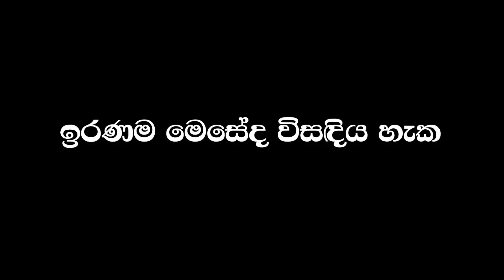IRANAMA / SINHALA short film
sri lanka,
sinhala,
news,
Hiru tv,
Derana tv,
Sirasa tv,
ITN tv,
Swarnawahini,
Braking news,
Today news,
research,
technical science,
human activities,
mysteries of the world,
most dangerous,
animals funniest,
animals luckiest people,
funny baby videos,
funny videos,
impossible moments,
World Records,
new song,
wasthi,
chanux bro,
ada derana,
news lanka,
vishma lokaya,
suda creation,
harendra jayalal,
hari tv,
ape amma,
kussi amma,
nava log,
raja,
baby love,
2020,
vini production,
pol karu,
janai priyay,
lakai sikai,
sikamai,
podi malli chuti malli,
chamara weerasingha,
damith asanka,
dimalka wellalage,
viraj perera,
Bathiya santhush,
iraj weerarathna,
POP,
HIP POP,
michael jackson,
bob male,
hindi song,
tamil film 2020,
English film 2020,
best move 2020,
sex film,
xxx sex film,
hot sex,
sinhala sex,
kunuharupa,
new sinhala songs 2020,
new song,
new tamil movies 2020,
new sinhala songs 2020 remix,
new film 2020 full movie,
new sinhala films 2020,
10 most dangerous dogs,
10 most unusual families in the world
10 most unusual jobs in the world
10 most beautiful places in the world
most popular youtube channel
most popular songs
most powerful flashlight
most popular tiktok song
most popular tamil songs
most popular tv series
most popular video on youtube
news 1st
news center
news sinhala
news live
news channel
news sinhala today
news channel live
news today
news derana
news first
news 1st tamil today
news hiru tv
news 1st tamil
news today sri lanka
wasthi new videos
wasthi productions as
wasthi productions
wasthi song
wasthi new
wasthi new videos 2020
wasthi mahagedara
wasthi tv
wasthi interview
wasthi mahagedara 2
wasthi new song
wasthi bus
wasthi salon
wasthi sudu ammiya
derana live
derana news
derana tv
derana news today 6.55 pm youtube
derana champion star unlimited
derana dream star season 9
derana aruna today
derana dream star season 9 grand finale
derana breaking news
derana news yesterday
derana teledrama
derana cartoon
sirasa tv live
sirasa voice
sirasa voice 2020
yesterday sirasa tv
sirasa news
sirasa tv cartoon
sinhala full movie
sirasa lakshapathi
sirasa tv agra
sirasa kids movie sinhala
sirasa tv live stream
sirasa super star jokes
sirasa tv live online
sirasa voice 2020
hiru tv live
hiru star
hiru star season 2
hiru tv teledramas
hiru tv
hiru news today 6.55 pm youtube
hiru news today
hiru sandu adarei
sinhala teledrama
hiru news
hiru star udara kaushalya
hiru star today
hiru star livesri lanka
sinhala
news
Hiru tv
Derana tv
Sirasa tv
ITN tv
Swarnawahini
Braking news
Today news
research
technical science
human activities
most dangerous
animals funniest
animals luckiest people
funny baby videos
funny videos
impossible moments
World Records
new song
wasthi
chanux bro
ada derana
news lanka
vishma lokaya
suda creation
harendra jayalal
hari tv
ape amma
kussi amma
nava log
raja
baby love
2020
vini production
pol karu
janai priyay
lakai sikai
sikamai
chamara weerasingha
damith asanka
dimalka wellalage
viraj perera
Bathiya santhush
iraj weerarathna

tamil film 2020
English film 2020
best move 2020
sex film
xxx sex film
hot sex
sinhala sex
kunuharupa
new song
10 most dangerous dogs
news 1st,
news center,
news sinhala,
news live,
news channel,
news sinhala today,
news channel live,
news today,
news derana,
news first,
news hiru tv,
news 1st tamil,
wasthi new videos,
wasthi productions as,
wasthi productions,
wasthi song,
wasthi new,
wasthi mahagedara,
wasthi tv,
wasthi interview
wasthi mahagedara 2
wasthi new song
wasthi bus
wasthi salon
wasthi sudu ammiya
derana live,
derana news,
derana tv,
derana aruna today,
derana breaking news,
derana news yesterday,
derana teledrama,
derana cartoon,
derana sarigama super battle,
derana aurudu kumariya 2020,
sirasa tv live,
sirasa voice,
sirasa voice 2020,
yesterday sirasa tv,
sirasa news,
sirasa tv cartoon,
sinhala full movie
sirasa lakshapathi
sirasa tv agra
sirasa voice 2020
sirasa news first 7.00-pm today 2020
hiru tv live
hiru star
hiru tv teledramas
hiru tv
hiru news today
hiru sandu adarei
sinhala teledrama
hiru news